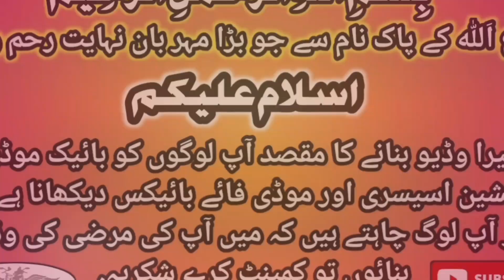Motorcycle Cheapest Alloy Rims 70 & 125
Motorcycle Cheapest Alloy Rims 70 & 125 | ‎@RAZAVLOGMOTORSPORTS

Shop Name Nadeem Fancy Meter

Nadeem fancy meter NUMBERS..
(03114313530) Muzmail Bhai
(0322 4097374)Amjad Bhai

Nadeem Fancy Meter...
Makhdoom Chamber , Mecleod Road, Lahore...